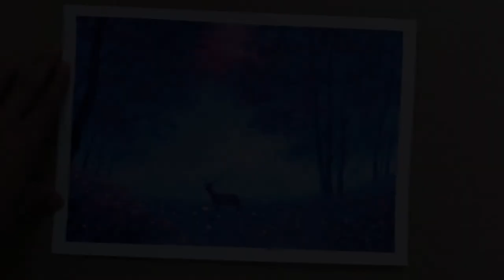Dream Land Deer Painting / Acrylic painting on Paper / Landscape Painting / painting art easy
The basic and easy in step by step painting

- Landscape Painting
- Painting idea
- painting art easy
- for beginners

              🎨 Required Painting materials 🎨
Online link -
Artist acrylic colour 1.
Acrylic brush 1.
Artist Drawing Pad 1.
Palette knife set 1.